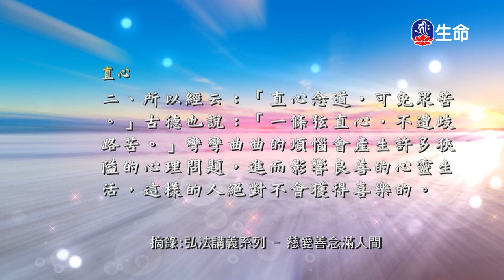慈悲心法語_慈愛善念滿人間(9)_快樂修行錄-2_(lifetv_20200316_13:00)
慈悲心法語_慈愛善念滿人間(9)_快樂修行錄。